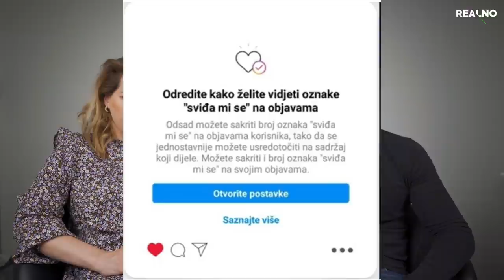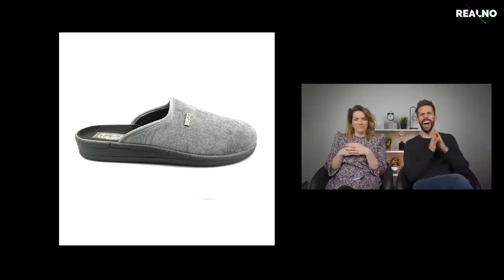Jesi li sexy ili slatka? 😊 | REALNO | S01E01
I prva epizoda je vani! Demo je prošao i krećemo u snimanje našeg novog serijala ''Realno'' u kojem vam komentiramo aktualne teme. Danas smo komentirali Severinu i govor mržnje, Klepetana i Malenu, kontrolu lajkova na Instagramu, sprovod kralja i mnoge druge teme!